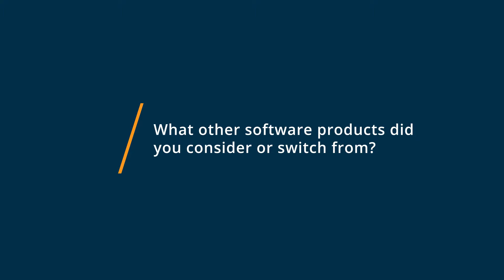Videobolt Review: Great visuals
💡📘 Interested in Videobolt? Browse Videobolt reviews, pricing and compare with popular alternatives

Videobolt Review 2021.

Everyone's video maker.

Videobolt helps marketers find professional design templates for video branding and customize them to their own needs online.

0:00 Intro
0:10 What other software products did you consider or switch from?
0:24 What were the reasons you chose Videobolt?
0:44 How easy was it to onboard and integrate Videobolt into your business?
0:53 What recommendations do you have for others considering Videobolt?